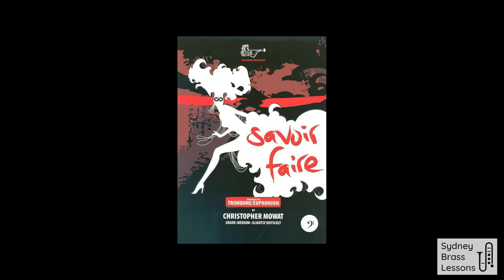"Chanson du Toreador" by Georges Bizet - Trinity Grade 6 Euphonium Baritone Tuba (Group A)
As featured in "Savoir Faire" arranged by Christopher Mowat; Brass Wind Publications.

This piece is featured in both the Euphonium/Baritone and Tuba syllabus. This is not currently on the AMEB Grade 6 syllabus but would be an excellent "own choice" or "extra list" piece.